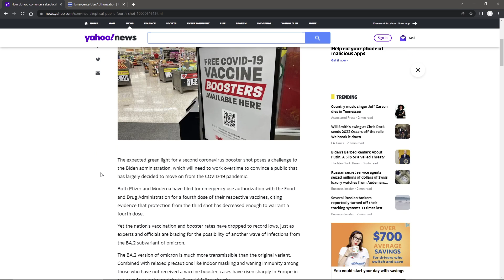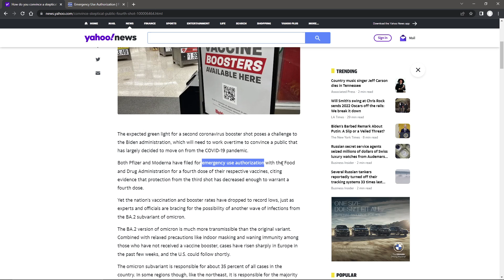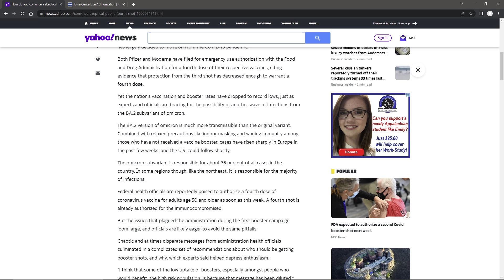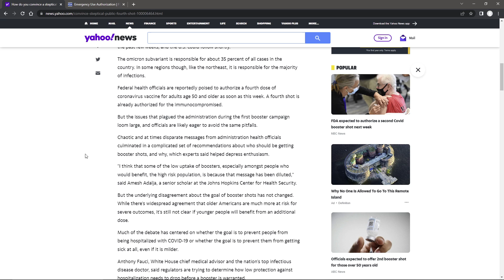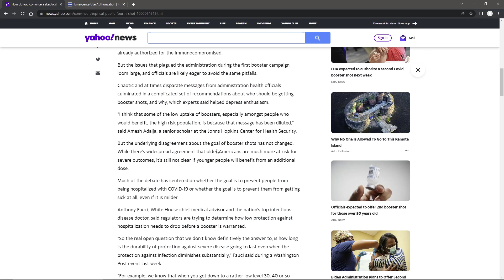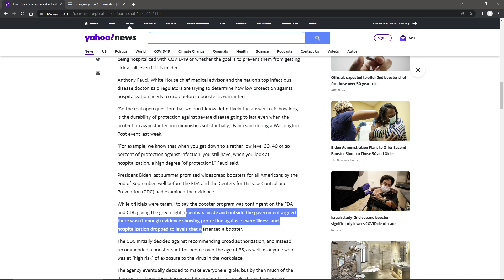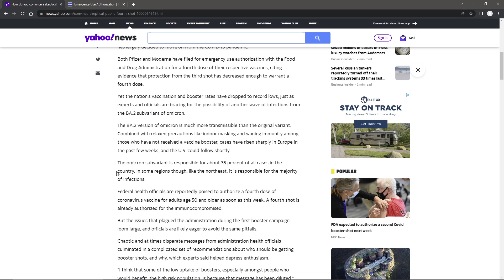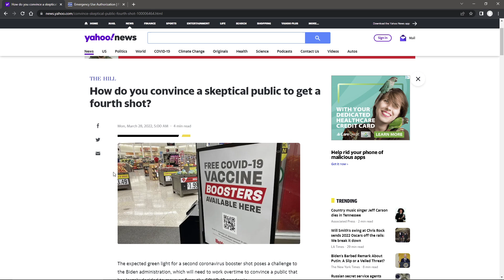A Fourth Booster and the Emergency Use Authorization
Pfizer and Moderna both are asking the FDA to approve a fourth booster using the Emergency Use Authorization which is actually hindering additional treatments of Covid 19.